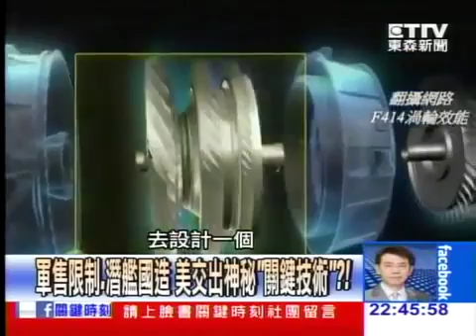軍售限制、潛艦國造 美交出神秘「關鍵技術」！20141007-03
軍售限制、潛艦國造美交出神秘「關鍵技術」！

（中央社記者廖漢原華盛頓9日專電）美國學者易思安今天表示，五角大廈對協助台灣自製潛艦的美國業者核發許可設限。他說，這是五角大廈首次禁.

【民視即時新聞】總統當選人蔡英文，多次宣示國艦國造，台灣造船公會主動響應，理事長自信的說，只要政府有決心，業界絕對做得出來，10年以內.

無聲無息的水下殺手越南基洛潛艦50枚Klub反艦彈對準中國！？ 海研五號把台灣海底水文看透美國赫然發現最好潛艦基地！？ 中國宋級潛艦突然浮出.